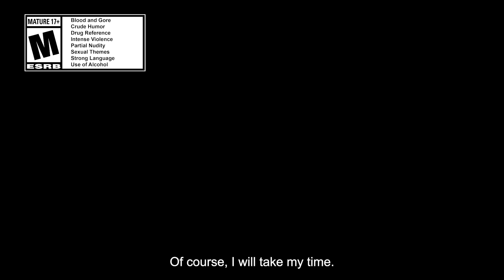The Inquisitor - Behind The Scenes Episode 01 | PS5